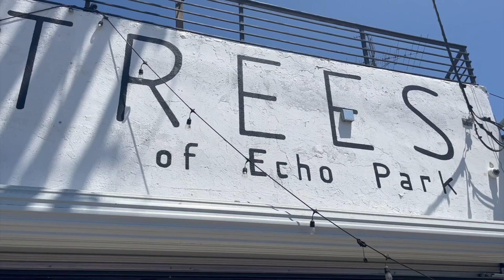Trees of Echo Park Dispensary Haul and the Start to A New Series | The Cannasseur and Canna Curious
The BEST Trees in the city at Trees of Echo Park! The LOWEST prices in the Greater LA Area on your favorite brands. With amazing customer service and overall cannabis knowledge! Also I didn't pick up flower this time but they have a FIRE selection and Fire prices!

True Buds Amazon Store